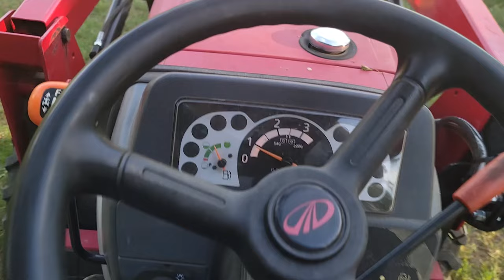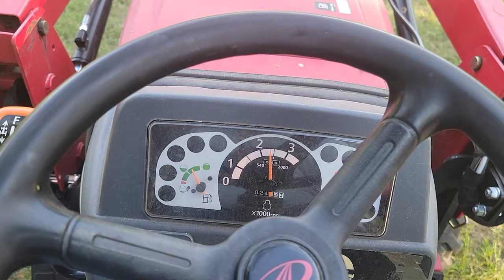The MYSTERY of FARMERS mowing hay at night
Ever wonder why Farmers mow hay at night.

This deep dive does a practical field study on the deep and philosophical reasons for farmers mowing hay at night.